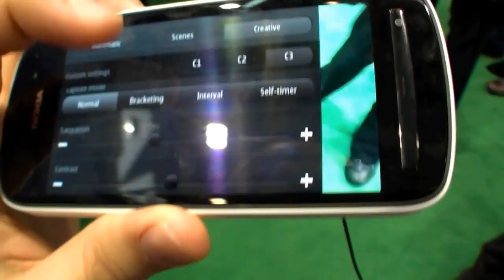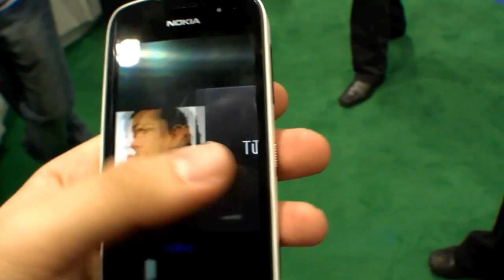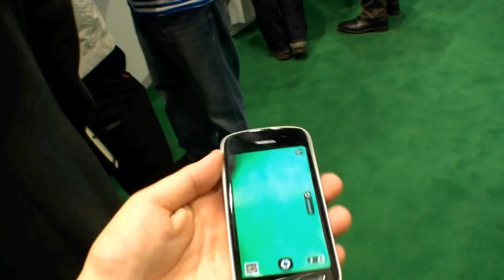Nokia 808 PureView mit 41-Megapixel Kamera im Hands On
Ein Smartphone mit einer fetten Kamera oder eine Kamera mit einem Smartphone? Nokia stellte auf dem Mobile World Congress ein Symbian Smartphone mit 4-Zoll Display, Single-Core Prozessor und einer 41-Megapixel Kamera vor.

Vielleicht nicht das Smartphone mit der besten Hardware, aber wohl die beste Kamera für unterwegs. Aber es handelt sich hierbei um eine Kamera mit einem ordentlichen Betriebssystem, mit der ihr schnell Bilder machen und hochladen könnt, etc. Ich finde das 808 PureView sehr interessant und ich habe sie mir angeschaut.